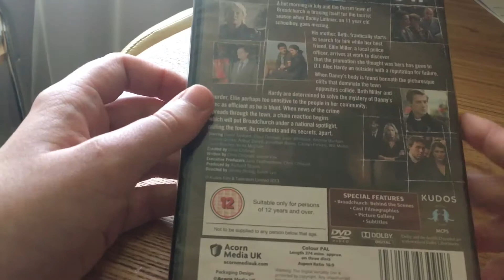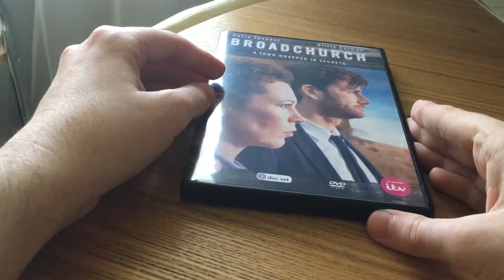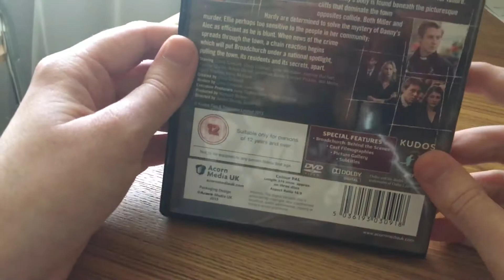Unboxing Broadchurch DVD case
Describing the Broadchurch DVD box set and discs inside